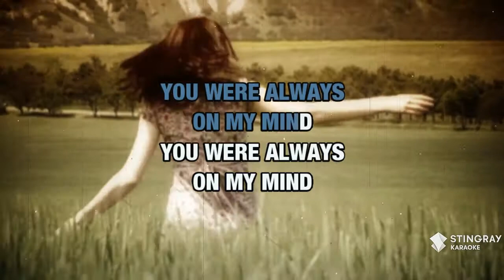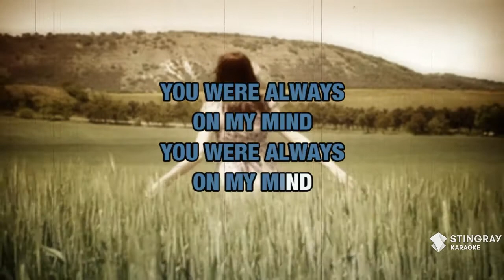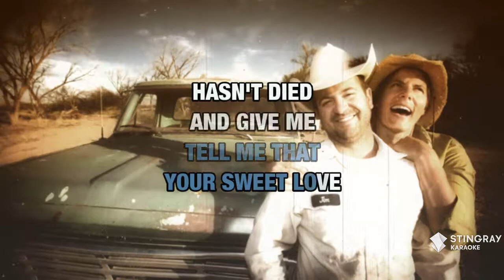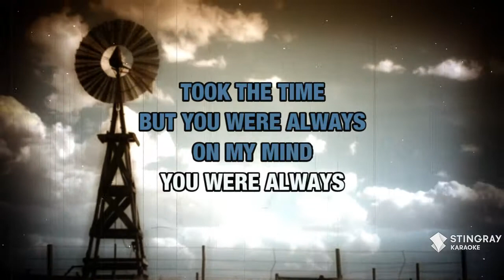Always On My Mind : Willie Nelson | Karaoke with Lyrics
Sing Always On My Mind : Willie Nelson wherever you go with the Stingray Karaoke mobile app.

Or build your own personal karaoke library by downloading an MP4 of Always On My Mind : Willie Nelson from the Karaoke Store